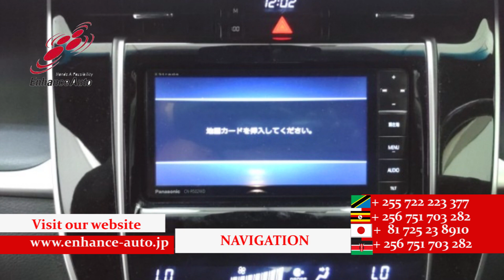2016/.1 TOYOTA HARRIER PREMIUM 269368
2016/1 TOYOTA HARRIFR PREMIUM Petrol 2000cc 52100km SUV / LED HEAD LIGHT / POWER BACK DOOR / HALF LEATHER SEAT / POWER SEAT / NAVI / BACK CAMERA / SMART KEY / PUSH START / STEERING SWITCH / CRUISE CONTROL